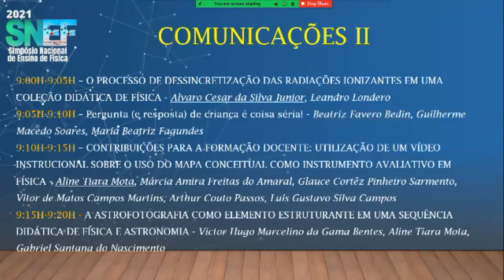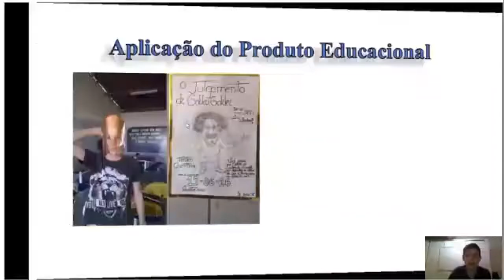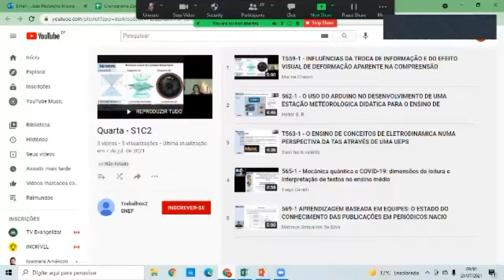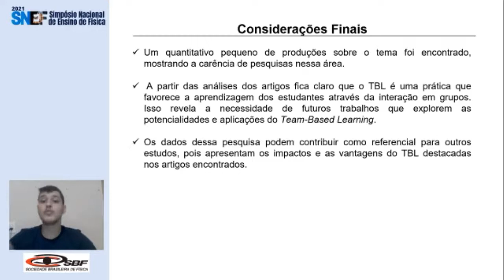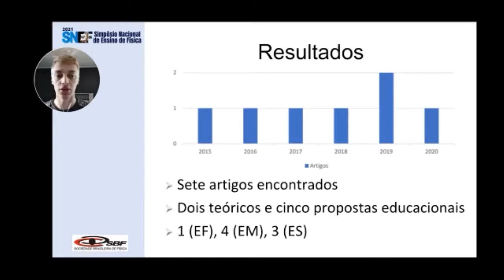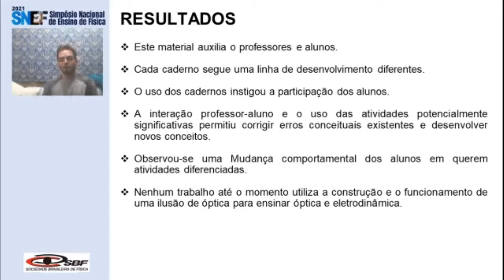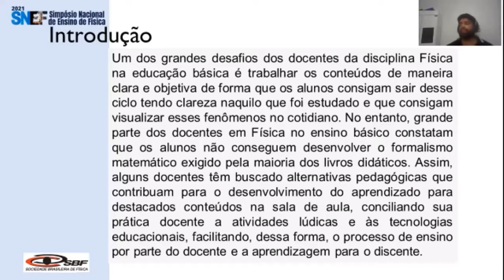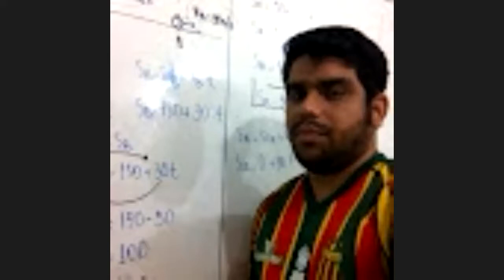Comunicações - CO01-05 - MATERIAIS, MÉTODOS, ESTRATÉGIAS E AVALIAÇÃO NO ENSINO DE FÍSICA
Sala de Comunicações 1 - 21/07